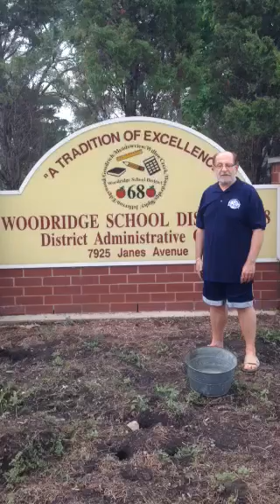School Board President Gets Involved with ALS Ice Bucket Challenge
Board of Education President Tom Ruggio accepted Superintendent Skinner’s ALS ice bucket challenge and then challenged his fellow School Board members Brian Rychlec, Patti Cash, Scott Coley, Jeffrey Cortez, Leslie Pollack, and Scott Salerno.